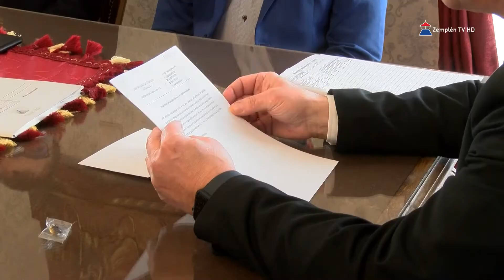Erdei Gábor lett a polgármester ösztöndíjasa februárban